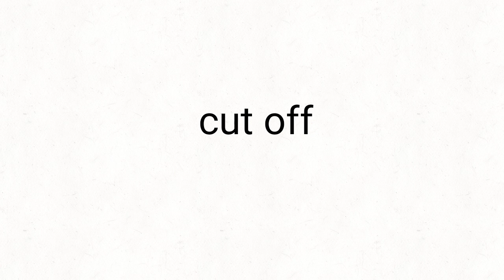Map partttttt fixed *old*